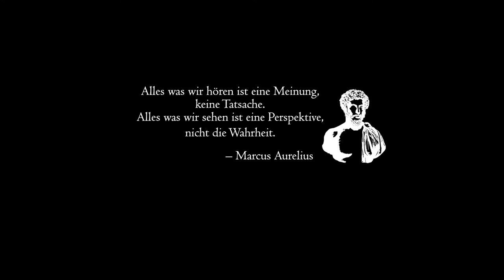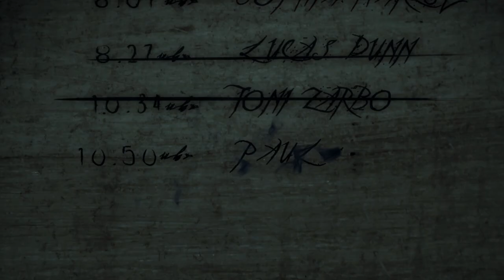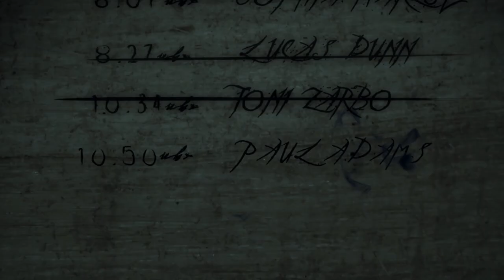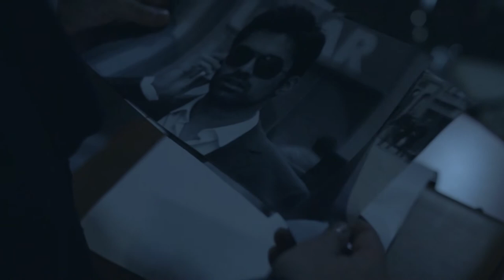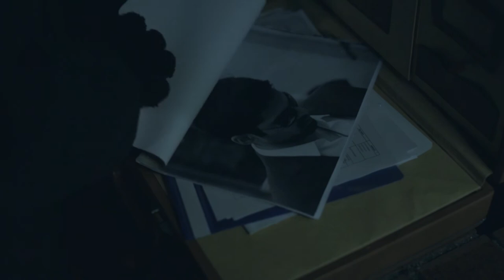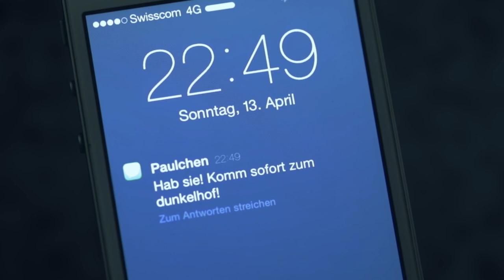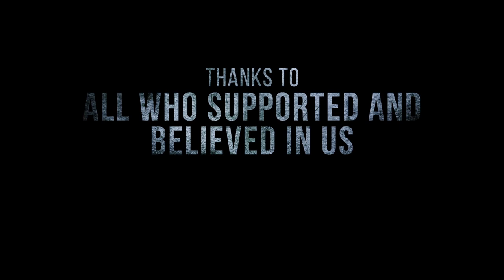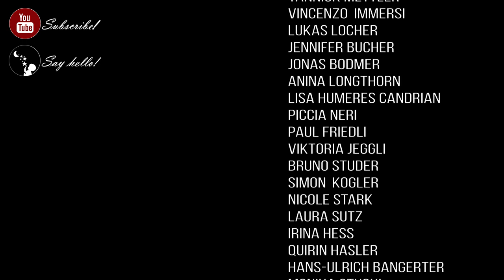DELUSIVE - Short Thriller [HD] [EN Subs]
Everything we hear is an opinion, not a fact.
Everything we see is a perspective, not the truth.
― Marcus Aurelius